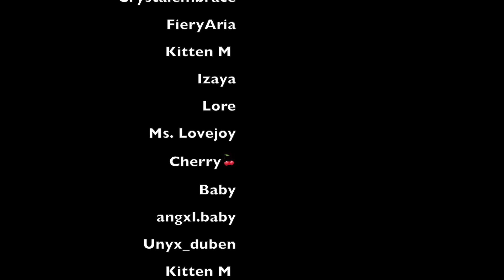ASMR: halloween nightmare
i. promise. nothing. spooky. is. happening. in. real. life.